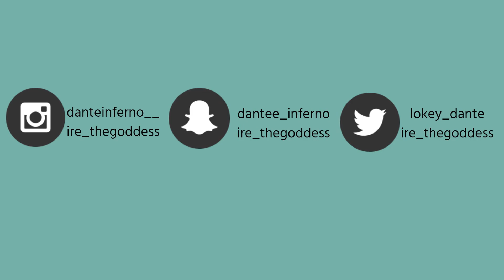EXTREME BLAZIN' WINGS CHALLENGE!!! (GONE WRONG)